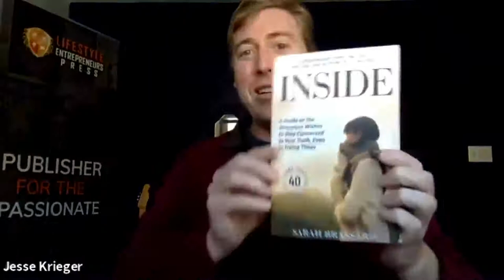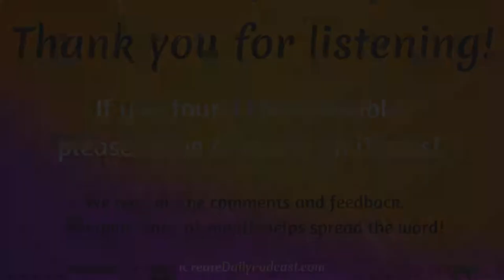Episode 208: Publish Your Book with Jesse Krieger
Our guest today is a Lifestyle Entrepreneur and author of the book by that title: Lifestyle Entrepreneur: Live Your Dreams, Ignite Your Passions, and Run Your Business from Anywhere in the World, by Jesse Krieger.

Jesse Krieger’s Lifestyle Entrepreneur is the result of having lived a non-traditional life. In his 20s, Jesse launched five businesses and sold the last two. He’s toured America in a rock band, and has been flown around the world to serve as a professional dating coach.

Jesse traveled to and lived in over 25 countries, learning the local languages while there, has friends around the world, with strong family ties at home. Jesse is living the life he always dreamed of!

One of his passions and newest business is helping authors live their dreams of successfully publishing and launching their books through his company, Lifestyle Entrepreneurs Press, which focuses on personal development, entrepreneurship, self-help, and healthy lifestyles.

If you're an author, non-fiction or fiction, Jesse shared what they look for when evaluating the authors to build a relationship with at his publishing company: Lifestyle Entrepreneurs Press.

Topics Discussed:
- Jesse's creative journey with music
- Traveling and earning a little money from music
- Learning the business of building a successful band
- Other businesses Jesse started after his band
- How business is a creative endeavor
- Driving through fog analogy
- Jesse's writing and publishing journey that lead him to become a publisher
- The different types of publishing options for authors
- The gap Jesse's publishing company fills that most publishers don't offer
- Why marketing and building an audience is crucial for authors
- The incremental process of creativity, writing, and business
- Pros and cons of traditional publishing and self-publishing
- Embracing the journey
- Two major components to publishing
- How Jesse is writing his next book and why it's easier
- Thoughts on non-fiction vs fiction publishing
- Publishing in volume is better than the longer release wait time

"Focus on consistency and incremental gains, and then—on the side—swing for the fences."
~Jesse Krieger, publisher, author, and entrepreneur